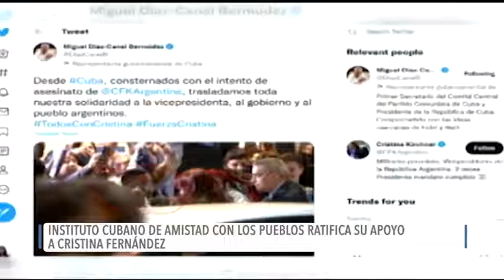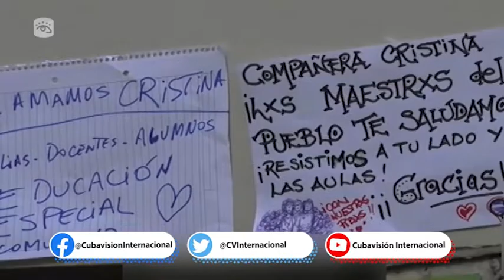Cuba - Instituto Cubano de Amistad con los Pueblos reitera apoyo a Cristina Fernández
Instituto Cubano de Amistad con los Pueblos reitera apoyo a Cristina Fernández.
Disímiles son las muestras de solidaridad hacia la vicepresidenta de Argentina, tras sufrir un intento de asesinato.